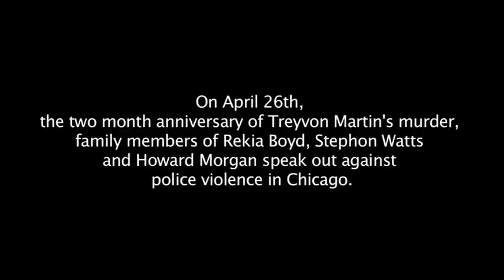Speak Out Against Police Violence - Chicago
On Thursday, April 26th, the two-month anniversary of the murder of Trayvon Martin, the families of local victims of police brutality were joined by community activists to demand justice for Rekia Boyd, Stephon Watts, Howard Morgan, Ricky Bradley, and Darrin Hanna. Thursday's action is one of many planned protests against the racist brutality of area police.

The families demand that the Chicagoland police officers responsible for these criminal acts be pulled from the street and prosecuted. They also call for continued mobilization around the case of Trayvon Martin. From Sanford, Florida to Calumet City, from Oakland, California to Douglas Park, we demand an end to the police terror!

Recently, when the pit bull of an off-duty police officer killed a two-year old lapdog, the Chicago Police Department rushed to issue a public statement: "The Chicago Police Department expects its members to demonstrate the highest standards of conduct, on and off duty, and will not permit wrongdoing to go unaddressed." But when an off-duty police officer, Dante Servin, fired recklessly into a crowd of unarmed people, killing Rekia Boyd, a twenty-two year old African American woman, police officials stated immediately and without investigation that the cop's action was justified. While the cop whose dog killed another dog was stripped of his police powers and is under investigation, there's no action by the police department against the one who killed a black woman.

"Our family feels disrespected, disgusted, and outraged. This truly shows how the city feels about the value of Black life," says Martinez Sutton, brother of Rekia Boyd.

The killing of Rekia Boyd and the unconscionable silence of the CPD are part of a standard operating procedure for Chicagoland police departments. Thousands of Chicagoans took to the streets to demand the arrest of George Zimmerman. And we will continue to fight for justice in local cases that are no less worthy of public outrage and protest.

Rekia Boyd was fatally shot by an off-duty Chicago police officer, Dante Servin, on March 21st near Douglas Park, when Servin fired a volley of 12-18 shots into an unarmed crowd.

Stephon Watts, a 15 year-old boy with autism, was shot twice and killed in his house on February 1st by Calumet City police, while holding a butter knife.

Howard Morgan, a black former Chicago police officer was working as a railroad detective when he was pulled over for a traffic violation on Feb 21, 2005 by four white junior Chicago police officers. Morgan was shot 28 times (mostly in the back) and left at the scene. The officers claimed that he had pulled his gun on them. Morgan was recently sentenced to 40 years in prison.